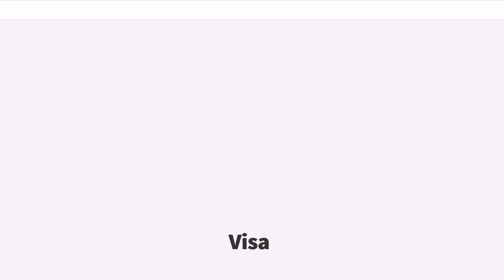Visa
Visa（ビザ）は、アメリカ合衆国カリフォルニア州に本社を置き世界的な決済技術を提供している会社である。クレジットカードを柱とする決済手段の国際ブランドを運営する。

1958年にバンク・オブ・アメリカ（バンカメ）が BANK AMERICARD を設立したことから始まり、後にBAICへと社名とブランド名を変更、それを1976年にVISA()に変更、これが現在の社名・ブランド名である。2008年にニューヨーク証券取引所に上場している。
なお、査証とは関係ない。

古いVISAのロゴマークに配色されている青と金は、バンク・オブ・アメリカが設立されたルーツであるカリフォルニア州の青い空と金色の丘を意味している。VISAのロゴマークは小売店などでカードを受け入れる表示として広く使われてきた。

ヨーロッパ、特にフランスでは、VISAのロゴマークが表示されていてもローカルなカードしか受け入れない小売店も多くあった。

2005年春から、今まで親しまれてきた古いVISA旗マークから、新たに発行されているカードやVISAのサイト、小売店の掲示などで見られる新しいタイプのVISAマークに替えている。

トレードマークである「旗」を変更するのはこれが初めてである。カードや店頭に表示されている新しいロゴはシンプルなデザインになった。オレンジ色のVではじまり、あとは青色の文字で示され、背景は白地であることが多いが背景そのものがなく青色の文字部分が白色になっているものもある（三井住友VISAプラチナカード・Sony Bank WALLET等）。

2014年、さらにロゴの変更が行われた。カードのロゴはVISAの文字全体がグラデーションのかかった青色に変更され、"V"の字にあった黄色のアクセントはなくなった。一方、加盟店のアクセプタンスマークは、青と黄のストライプの間にVISAの文字が入る初期のロゴに近いデザインに変更された。

1984年から、VISAカードはカード番号下4桁の箇所に鳩のマークのホログラムが入ったカードに変更され始めた。これは偽造防止など、セキュリティ対策のために実施された。本物のカードのホログラムならば3次元に見える。ホログラムの対策が実行されるとVISAのロゴマークも右になりホログラムと並列になっている。なお、ゴールドカード向けに、金色のホログラムシールも提供されている。

カードの外観は制限はあるが発行会社のカスタマイズを2005年3月から許している。これは同年秋からのマスターカードにおいても同様である。大部分のVISAカードは更なる偽造変造防止対策として、ブラックライトの下でも鳩マークとVISAマークが浮かび上がるようにしている。

2005年の新基準では、ホログラムをカード裏面に配置したり、スキミング防止策の為に磁気ストライプの上にホロマグネットストライプ（通称ホロマグ）したりすることができるようになったが、発行ものカード会社のPOSレジが古過ぎる為に、途中からどの方式を採用するかはカード発行会社によるものになったが、ゴールド、プラチナ、インフィニティのランク別カードには、ホロマグネットストライプが施され差別感が新規ユーザーから高まっている。

ホロマグの欠点は、通常の磁気ストライプに比べ、加盟店の旧式POSレジで読み取りに不具合が生じやすいことが挙げられる。なお、ANA VISAカードやVISAデビットは当初ホロマグタイプのカードで発行されたが、後には普通の磁気ストライプとホログラムの組合せに切り替わっている。

Visaは、カードの発行その他のサービスを提供せず、Visaからライセンス権利を得た業者が自身の会員に提供する。

カードは、後払いのクレジットカード、即時払いのデビットカード、預払いのプリペイドカードをラインナップしている。

古いカードでは、クレジットカードの番号が13桁（4桁-3桁-3桁-3桁）のものが存在していたこともあった。

クレジットカードとしては、次の種類のものが発行されている。

デビットカードとしては、日本の場合「Visaデビットカード」が発行されている。

利用する際に、引落口座の残高を確認する必要があるという特性上、インプリンタでの処理を避けさせるためにエンボス処理はされていない。しかし、預金残高を超えても信用...